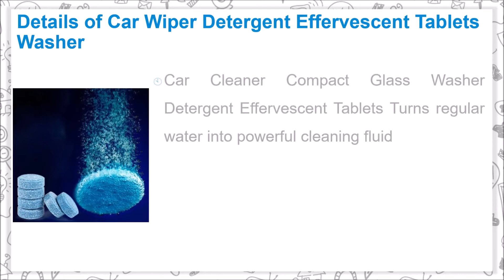Car Wiper Detergent Effervescent Tablets Washer Auto Windshield Cleaner Glass Wash Cleaning Compact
Car Wiper Detergent Effervescent Tablets Washer Auto Windshield Cleaner Glass Wash Cleaning Compact Concentrated Tools

1. This product is suitable for above zero degrees Celsius. 2. Open the hood of the car, find the wiper box, fill the tank with water, and add a wiper (if the glass is too dirty, it is recommended to add 2 pieces) 3. Wait 10 minutes, completely dissolved and normal use. A piece of conventional water can be replaced better with 2L of water. Depending on the normal volume of the liquid tank, it is a piece of water that can replace and transcend traditional glass water!

Details of Car Wiper Detergent Effervescent Tablets Washer

- Car Cleaner Compact Glass Washer Detergent Effervescent Tablets Turns regular water into powerful cleaning fluid
- One tablet in 4L water will equal to 4L windshield washer
- More conveniently and easily to use than traditional windscreen cleaner
- Dissolve thoroughly, no residual and apply for all metal, rubber, plastic and painted surfaces
- Environmental friendly, biodegradable, phosphate and fragrance free formula
- It will effectively removes general oil stains
- Easy to use just dissolve in Water and apply on car's windshield

Music Credit
Track: Good_Morning